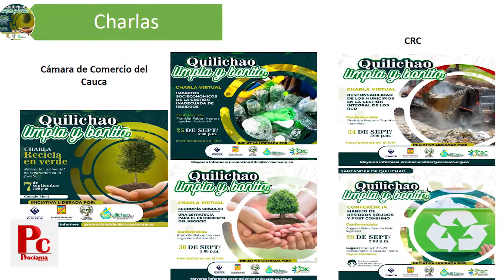Balance Quilichao Limpia y Bonita